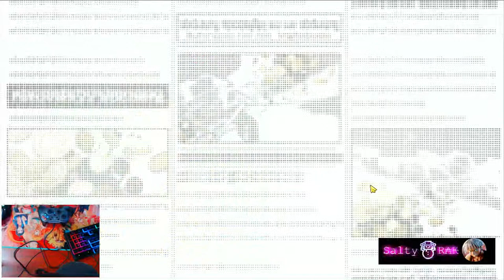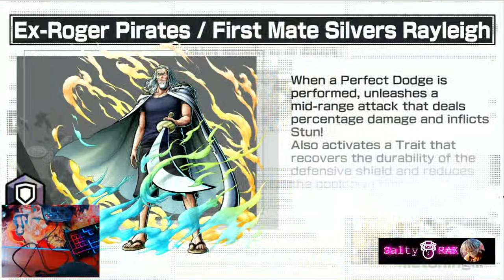Chilling and Grinding - One Piece Bounty Rush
100% ONE PIECE LOYAL FAN HERE

try to check the command using !command